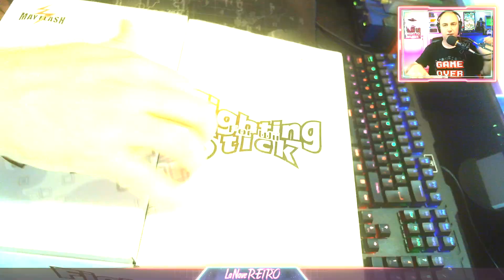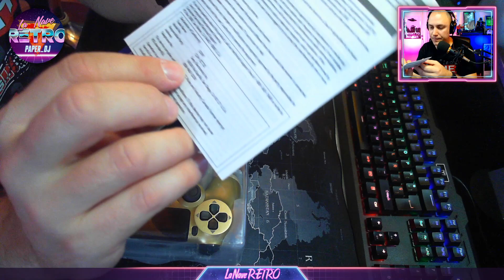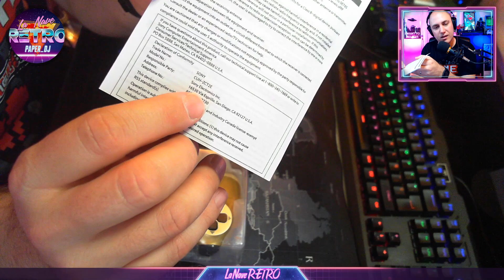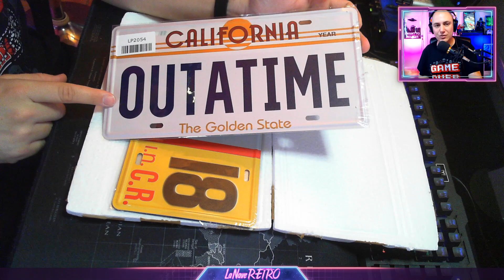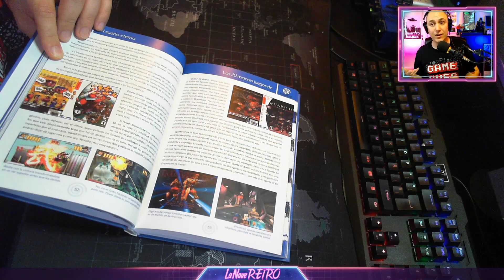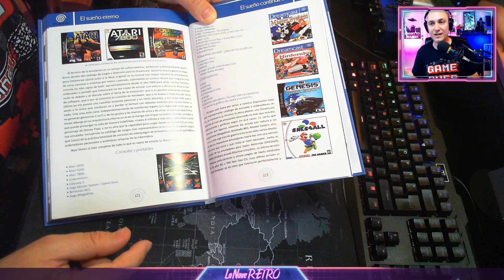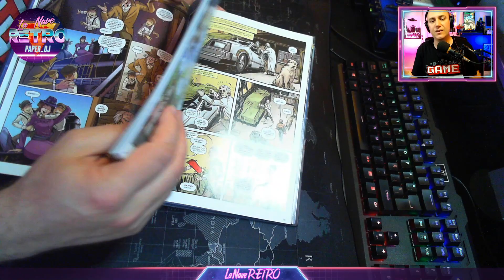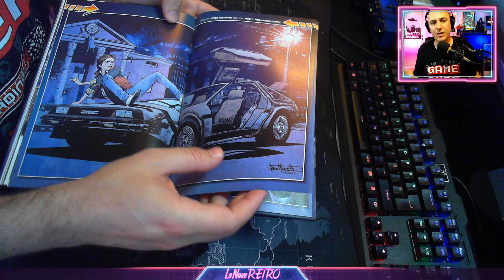🔎 Mando PS4 nuevo por 17€ !! Placas de Regreso al Futuro REVIEW + Unboxing | Compras RETRO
🎮 MANDO PS4 de calidad y barato!! Unboxing de Compras RETRO

🎮 MANDO PS4

🎮PLACAS Regreso al Futuro

🎮CHAPAS Metálicas de Videojuegos:

🎮CHAPAS Metálicas de Back to The Future:

¿Tienes dudas? CHAT Oficial de @LaNaveRETRO

🔴 Todo el Universo de LaNaveRETRO!

▬▼▬ AYUDA Y Mecenazgo ▬▼▬

💰 ¿Quieres apoyarme con una pequeña donación? 💰

▬▼▬ Merchandising / Compras FRIKIS ▬▼▬

🔥 CUPON DTO 15% (2 artículos): LANAVE15

⏯ Divoom Ditoo Plus [Retro Pixel Art Game Bluetooth Speaker]
⏯ Divoom Pixoo-64 [WiFi Pixel Cloud LED Panel Display Frame]

▬▼▬ Compras RETRO ▬▼▬

➡️ Consolas ANBERNIC:
➡️ Consolas POWKIDDY:
➡️ Mandos 8BitDo:
➡️ Juegos REPRO:

- Los vídeos del canal y todo el material recopilado, modificado y expuesto ESTÁN HECHOS CON PROPÓSITOS EDUCATIVOS únicamente.
- Este vídeo y su descripción pueden contener links afiliados, esto significa que si haces click en los links, ayudas al canal al llevarnos una comisión de la venta de ese producto. Esto no tiene ningún coste para tí y colaboras con nosotros.